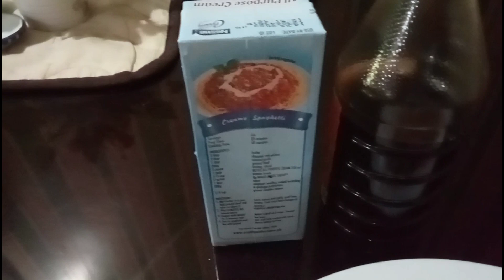ANG GULAY NA SIGURADONG MAGUGUSTUHAN NG MGA BATA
Isa sa mga pagkain ng gulay ay di masyadong gusto ng mga bata pero sa pagkakataong ito sigurado akong hahanap hanapin ito ng mga bata at tiyak na magugistuhan nila ito kaya tara na atin ng alamin kung pano natin mapapagana sa pagkain ang mga bata